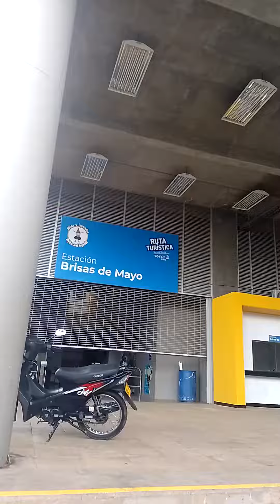última hora volaron